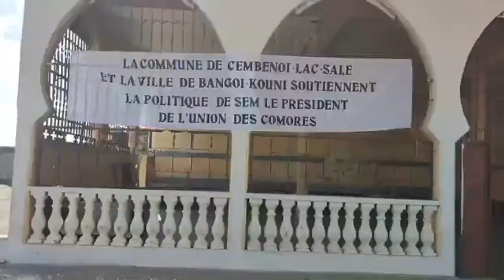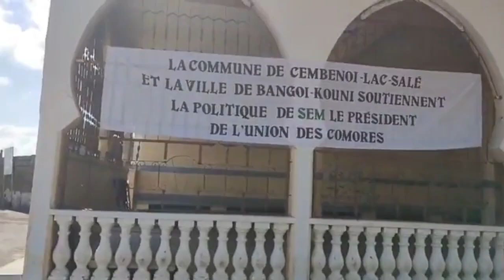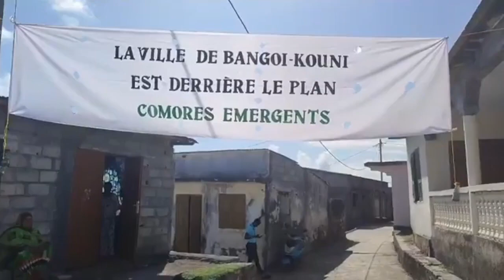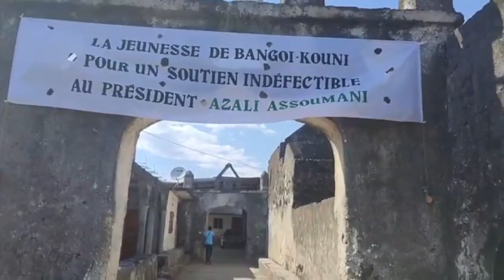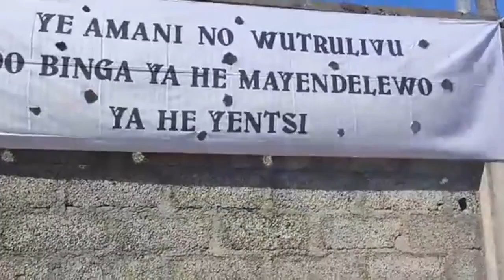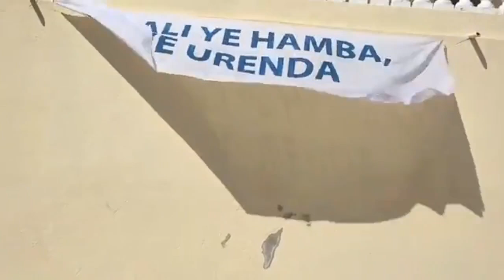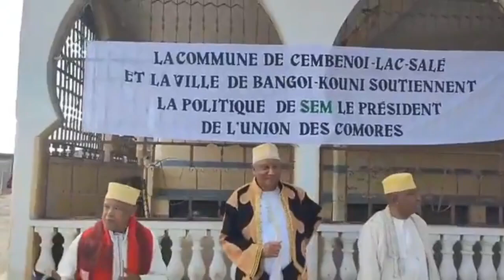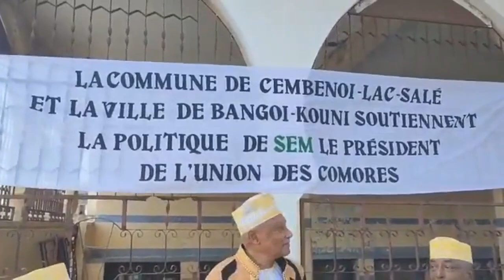Le président Azali chaleureusement accueilli à Bangoi Kouni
Le président Azali Assoumani chaleureusement accueilli à Bangoi Kouni 🎥Lac-Salé Live